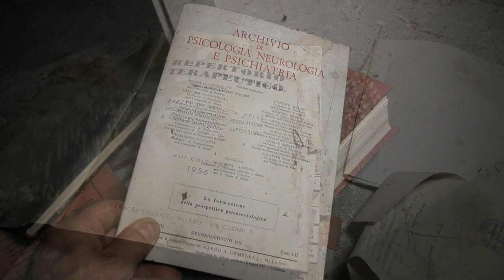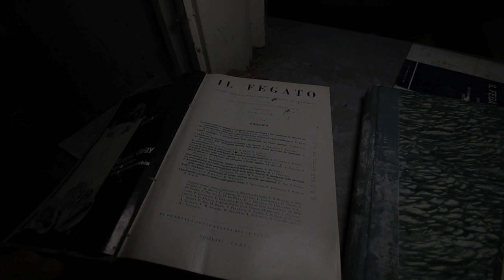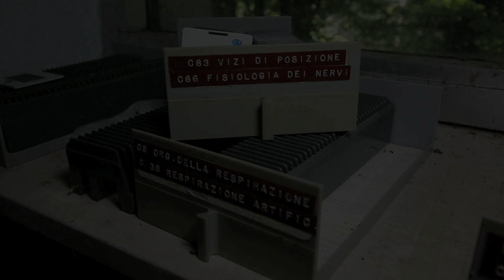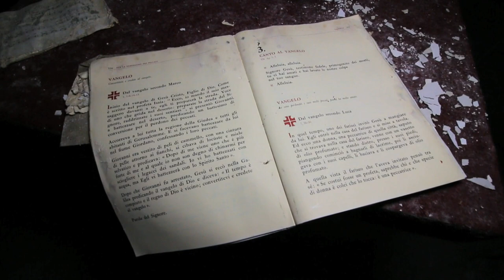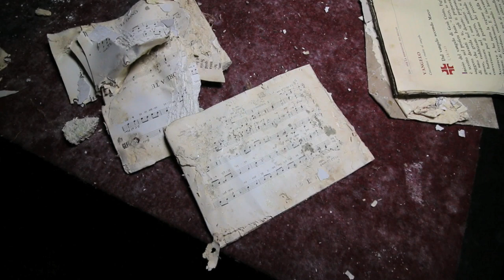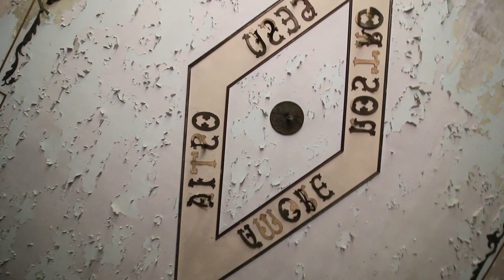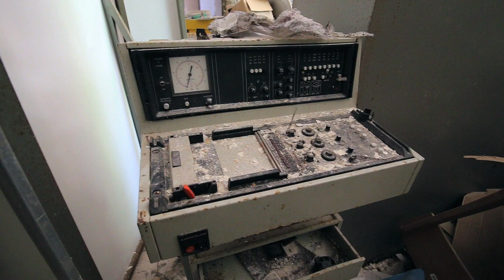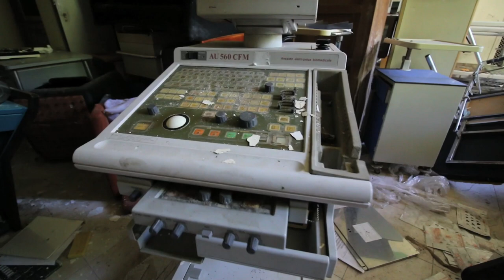Ex ospedale psichiatrico di Vercelli prima parte - Urbex Italia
Con i suoi venti padiglioni quasi tutti simili, cerco di filmare gli ambienti più significativi e suggestivi dove il tempo ha lasciato il segno, vi dirò che dopo una giornata intera trascorsa a gironzolare tra i reparti la somiglianza dei corridoi e stanze è veramente snervante.
Attualmente c'è poco da vedere, se non dei scorci abbastanza suggestivi dati da una certa illuminazione esterna, apparecchiature tipo la macchina dell'elettroshock sono state depredate, bisognava averlo visitato anni in dietro anche per il minor degrado.